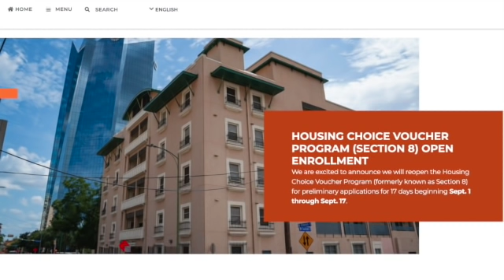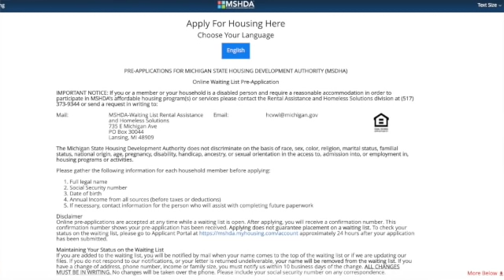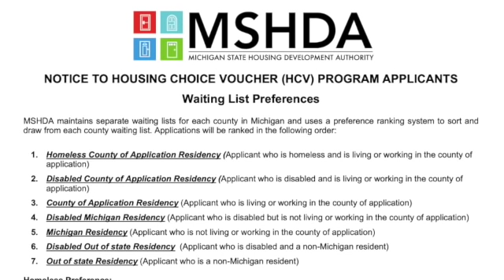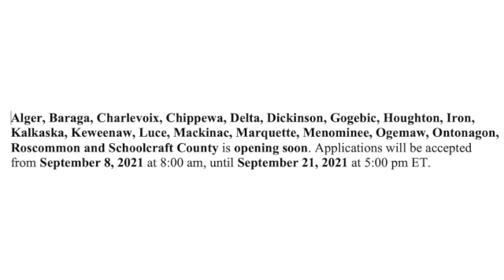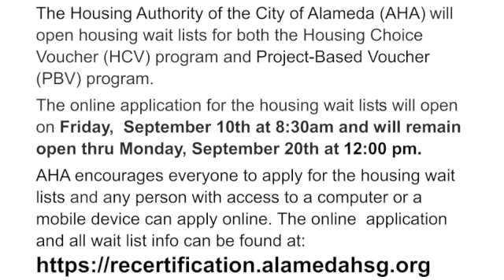SECTION 8 HOUSING VOUCHERS | NEW STATES WAITING LIST NOW OPEN! 🏡 SUBMIT ONLINE! LOW INCOME HOUSING!